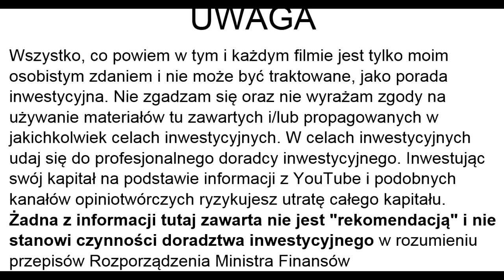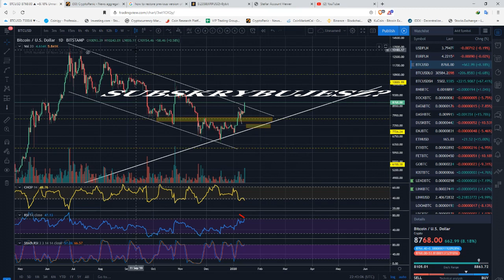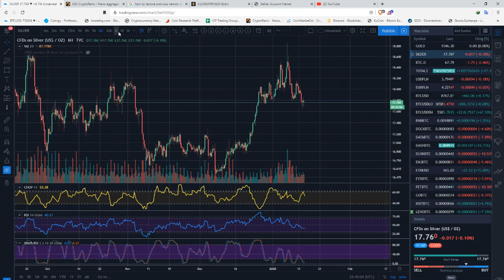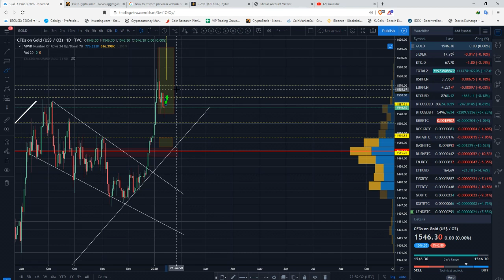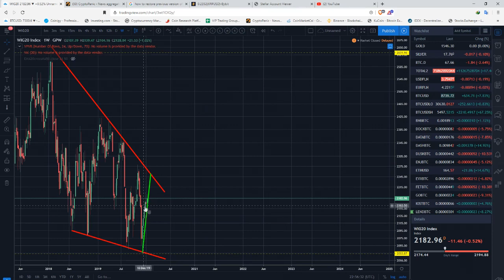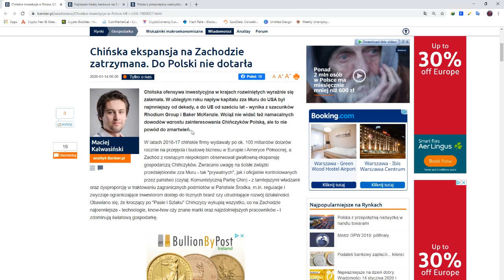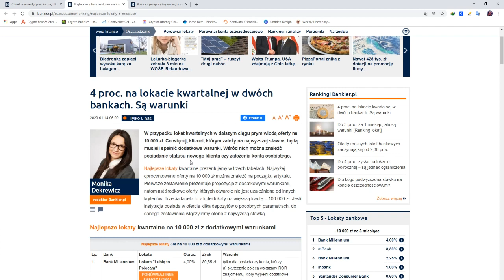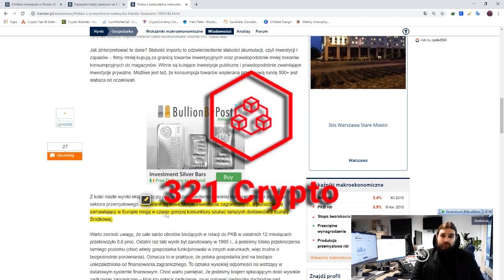XRP-LEND-LINK-BTC-SILVER-GOLD....REKINY PCHAJĄ LUDZI W GIEŁDĘ